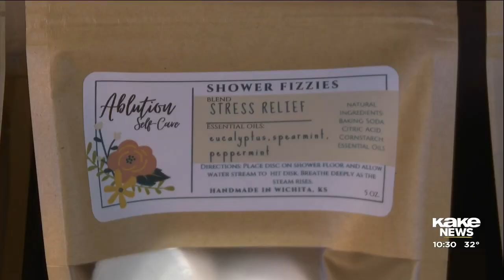9-year-old Wichita entrepreneur shines on Small Business Saturday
For Small Business Saturday, her sweets business was featured at a pop-up at Wildflower Mercantile. It's a new business space on Douglas in Delano that opened at the beginning of November and features more than 30 small businesses inside. Story by Abby Wray.